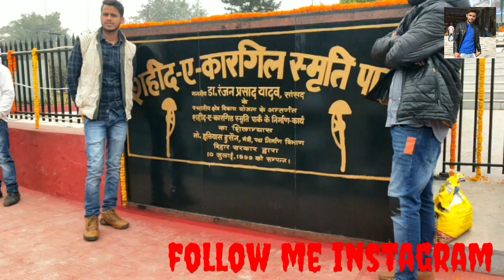Happy Republic day 2021 | Gandhi Maidan Patna Special Vlogs | Khan Sir Office | Aryan Vlogs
Dosto aaj ke is video me maine dikhaya hai, Gandhi Maidan Patna Special Vlogs, Happy Republic day (72) 2021, ummid hai ye video aapko bahut jyda pasand aayega thank you so much.